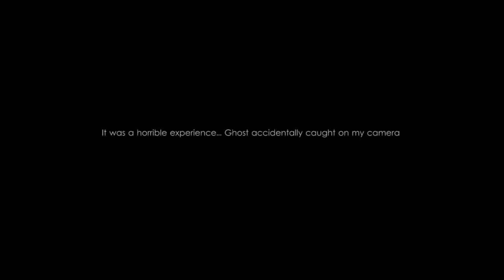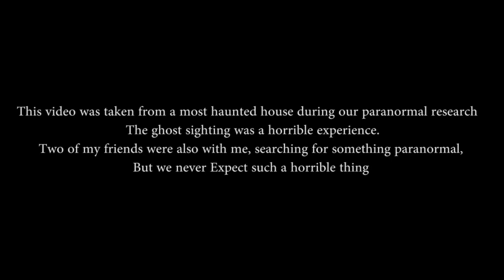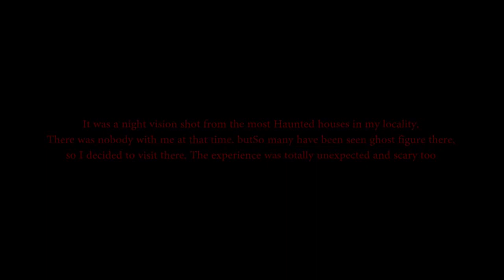Cuplikan rekaman yang bikin kita merinding #45